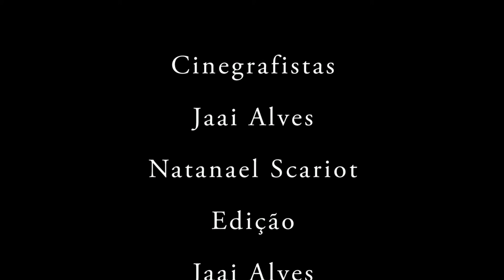Marco Antônio - 4 Anos - Trailer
Ser criança é ser feliz... Correr e brincar até cansar e ainda pedir bis!
Marco Antônio fez 4 aninhos, e comemorou com uma festa linda ♥

Lifefilms Produções